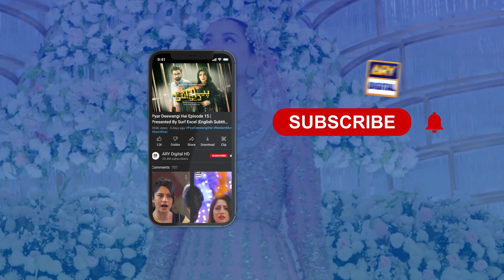Mera Is Ghar Se Chale Jana hi Behtar Hai